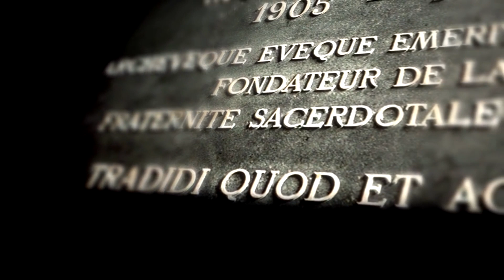A Arca da Nova Aliança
Revmo. Sr. Pe. Carlos Mestre, Priorado de São Pio X, Lisboa
15 Agosto 2021